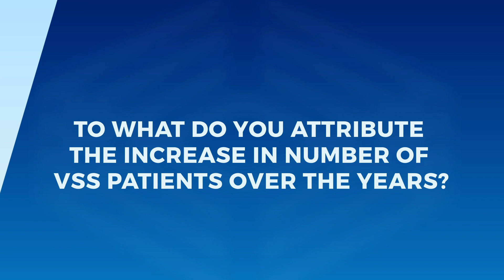To what do you attribute the increase in number of VSS patients over the years?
New Video Series featuring Dr. Mark Weatherall